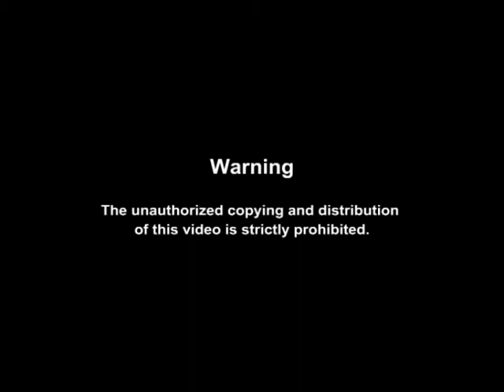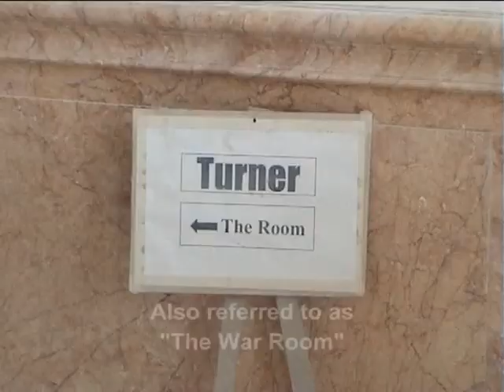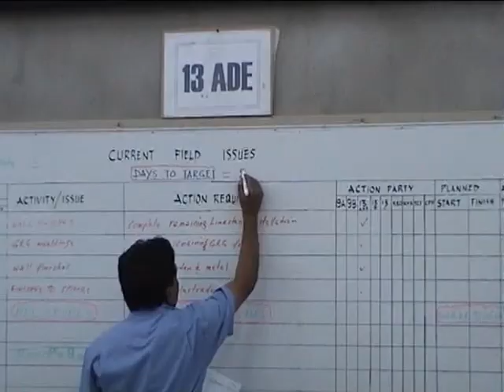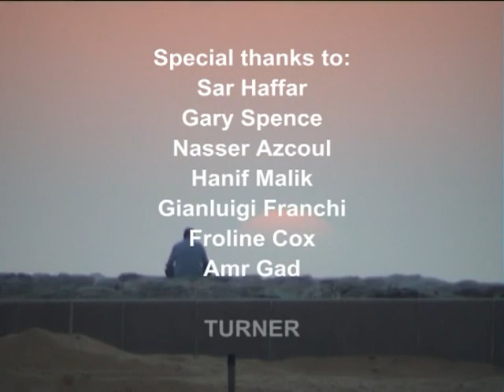The Construction of Emirates Palace - Documented as of May 2004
A short documentary video I made back in May 2004 during my involvement in the construction of the landmark Emirates Palace project in Abu Dhabi, U.A.E.